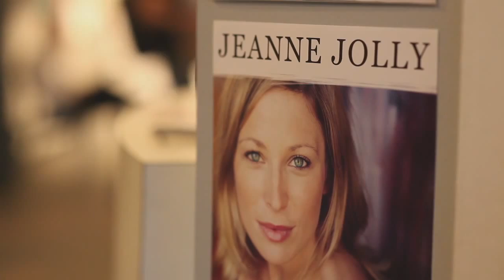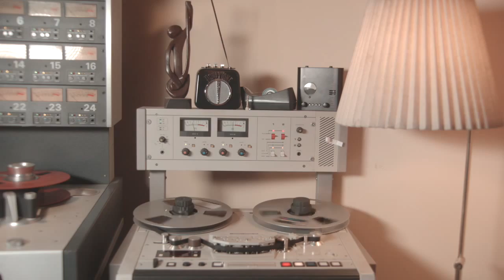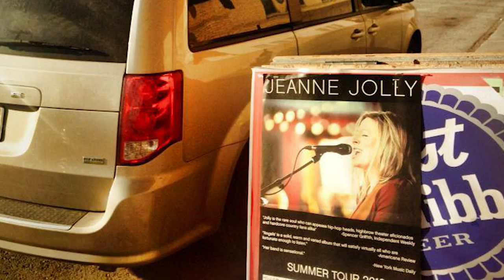Jeanne Jolly EPK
EPK Produced by Vernon Rudolph

CONTACT JEANNE JOLLY

All songs recorded at Fidelitorium, Kernersville, NC
Produced by Chris Boerner & Jeanne Jolly
Engineered, Mixed, & Mastered by Chris Boerner

Studio Band:
Chris Boerner-guitar, James Wallace-keys, Allyn Love-pedal steel, Matt Douglas-saxophones, Phil Cook-lap steel Brad Cook-bass, Matt McCaughan-drums

Live Band:
Chris Boerner-guitar, James Wallace-keys, Allyn Love-pedal steel, Roger Gupton-bass, Nick Baglio-drums

Live concert footage from The ArtsCenter in Carrboro, NC
Studio footage from Osceola Studios, Raleigh, NC

Jeanne Jolly's Wardrobe
Styled by Charlotte Baroody of Revere (reverecharlottebaroody.com)
Clothes & accessories provided by
Charlotte Baroody

Ending Portrait of Jeanne Jolly by Bruce DeBoer (deboerworks.com)
Photo Styled by Emma Britten Carter